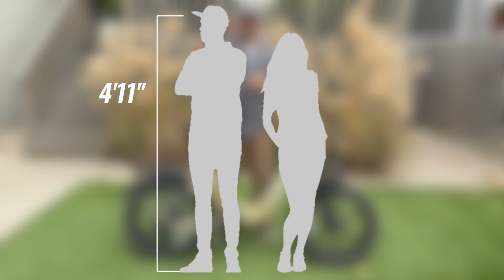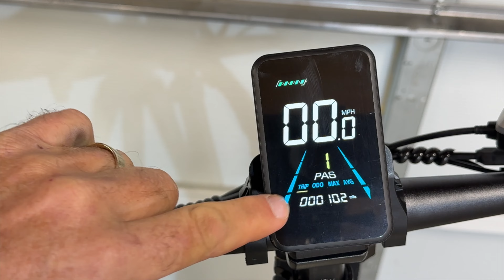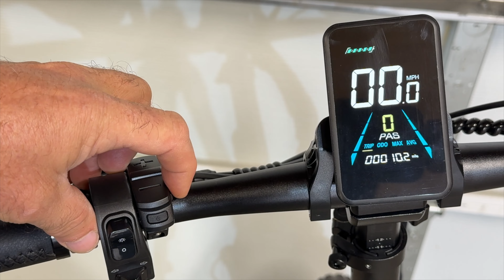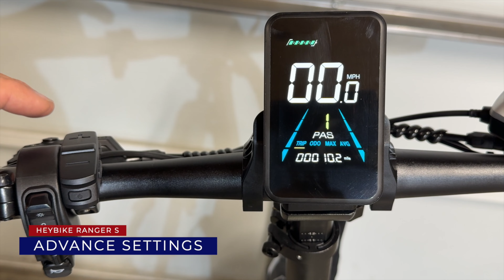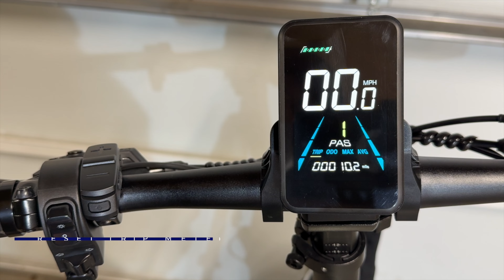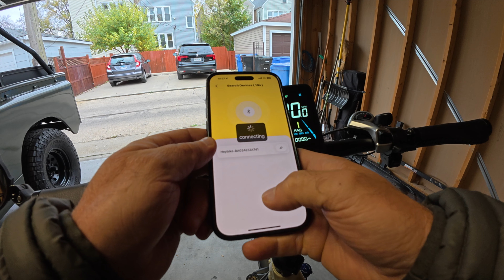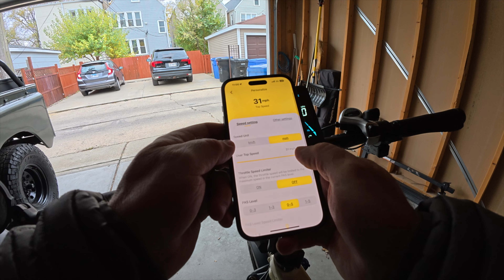The Most Powerful Folding ebike I Have Reviewed: HeyBike (1000w) Ranger S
Save $100 with code: SH100

Looking for a powerful folding ebike? Check out my review of the HeyBike Ranger S, the most powerful folding ebike I've ever tested.

0:00 Intro
0:18 Specs
4:46 Size and Fit
5:43 Cockpit Operations
8:38 Advance Settings
9:44 Reset Trip Meter
9:59 Phone App
11:18 PAS 0 Riding
11:39 Throttle Testing
12:12 Torque Sensor Testing
12:51 Display vs Speedometer
13:50 Off Road
14:24 Observations
14:47 Hill Climb
15:54 Brake Test
16:51 Walk Feature
17:36 Sand Test
18:50 Observations
21:18 Battery Check
21:42 Big Hill Climb
24:31 Draining the Battery
25:40 Final Thoughts

ROCKBROS Photochromic Sunglasses
MagicShine ALLTY 1500S Bike Light
CECO-USA: 1,000 Lumen Bike Light
Lamicall Bike Phone Holder
FoldyLock Compact Folding Bike Lock
Hafney Bar End Mirror
FlatOut Tire Sealant Sportsman Formula

🔥CAMERA EQUIPMENT
Insta360 X4
Insta360 X3
DJI Osmo Action 5 Pro
GoPro Hero 12 Black
GoPro Chest Strap
DJI Mic 2

🔥DRONE GEAR
DJI Mini 4 Pro

🔥BAG
NOMATIC McKinnon Camera Backpack

heybike ranger s 1000w, heybike ranger review, heybike ranger s review, heybike ranger s, heybike ranger s 1000w review, heybike ranger electric bike, heybike ranger settings